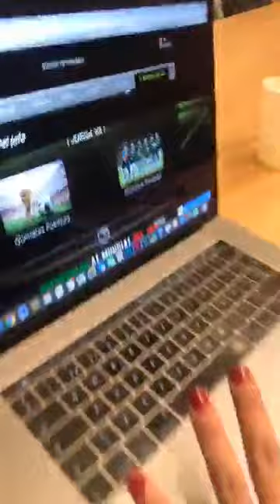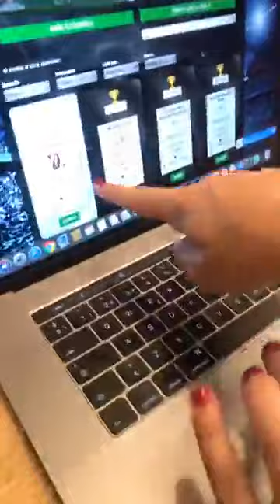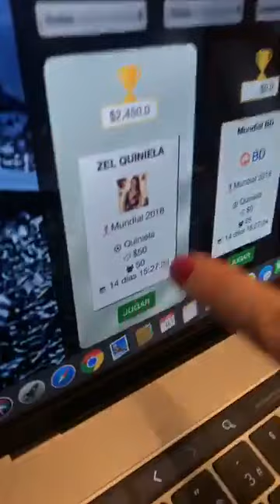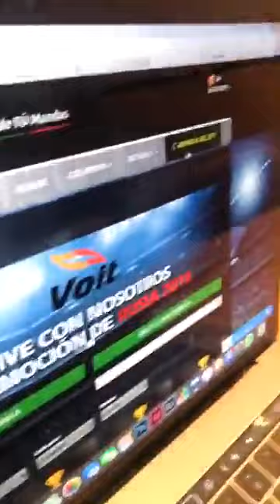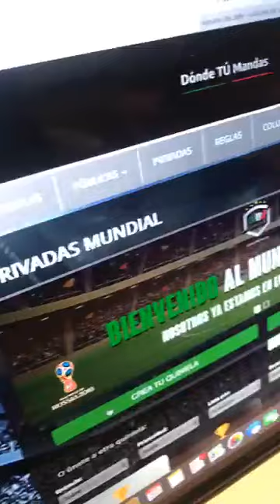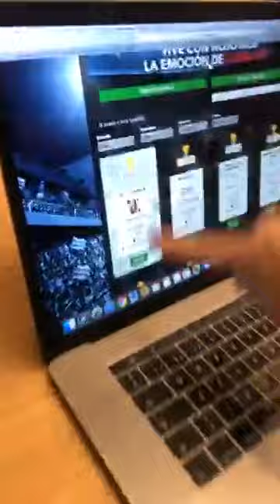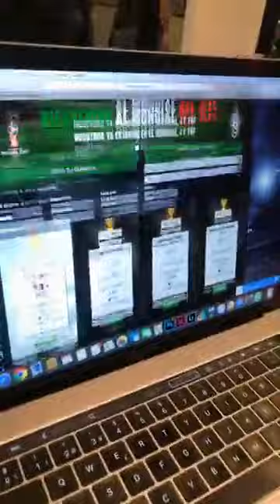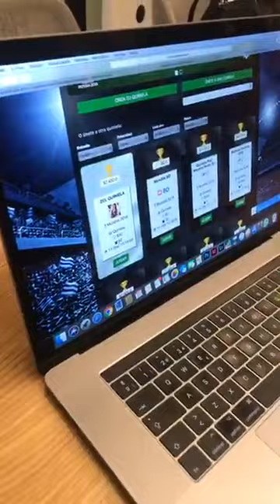Mariazel Facebook Live 30 De Mayo De 2018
La quiniela del jefe con mariazel

Grabación integra de la transmisión en vivo que hizo en su cuenta oficial en facebook la conductora española mariazel olle casals.